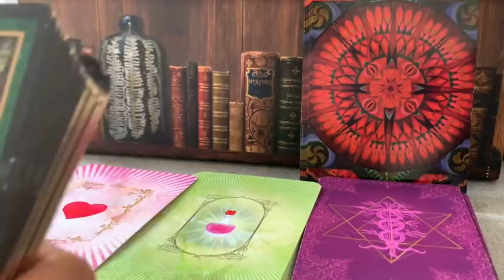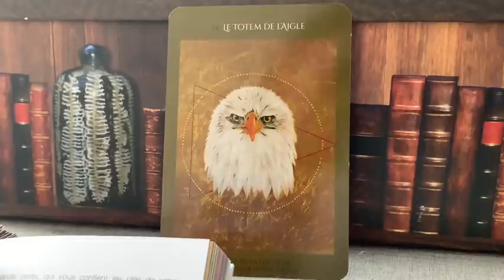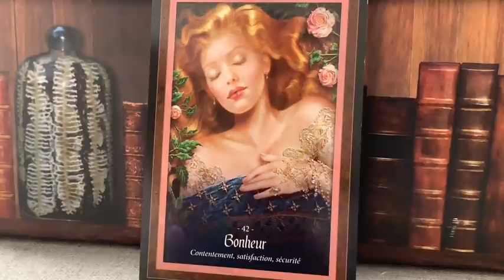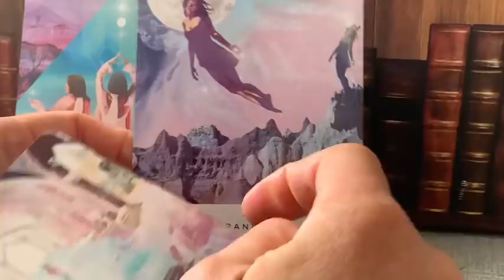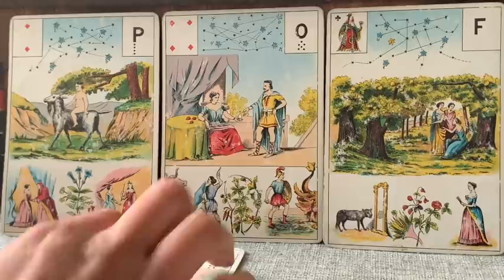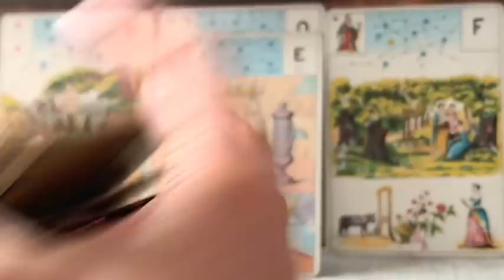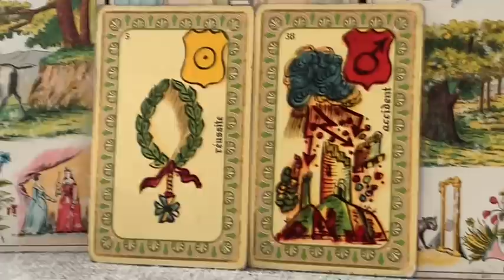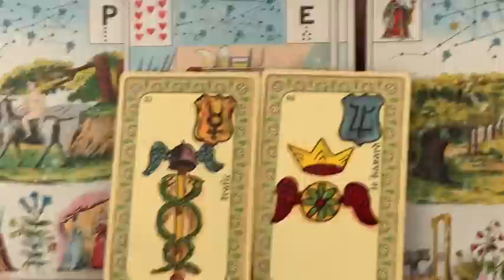NAISSANCE, CHANGEMENT DE PERCEPTION SACRÉ FÉMININ ! GUIDANCE SENTIMENTALE, PROFESSIONNELLE, FINANCES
Retrouve dans cette guidance les énergies du moment dans les différents domaines de vie à partir de 19:33 avec le grand jeu Lenormand et l'oracle de Belline : sentimental, professionnelle, financier. L' Aigle comme animal Totem te guide.